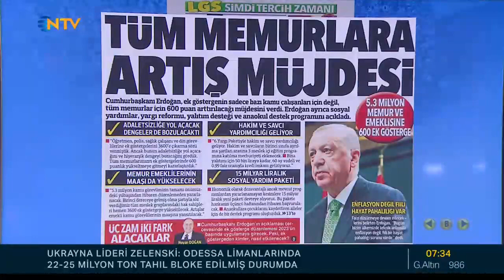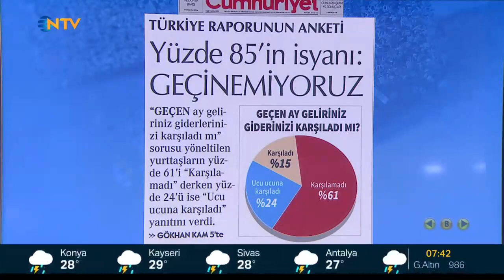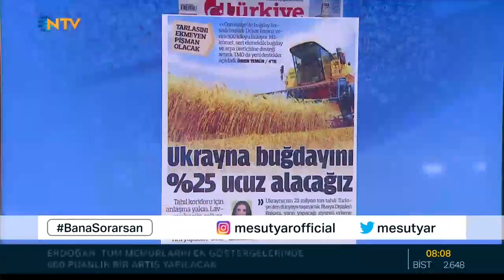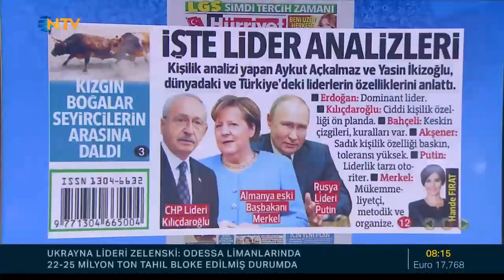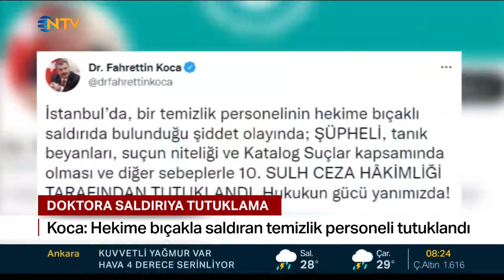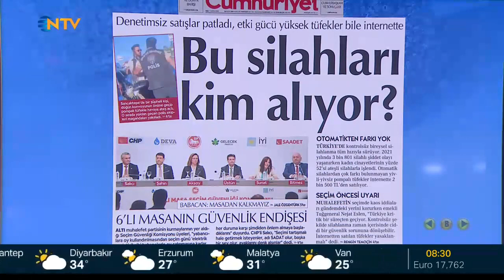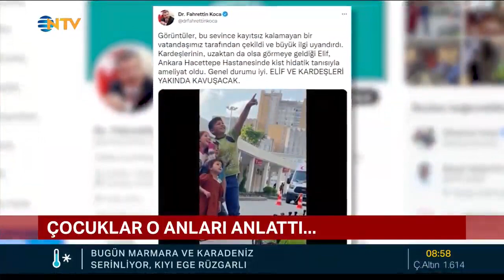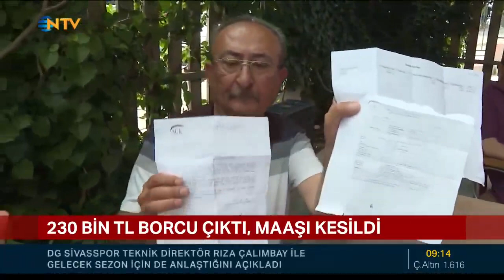Mesut Yar İle Bugün NTV Haber 7.06.2022